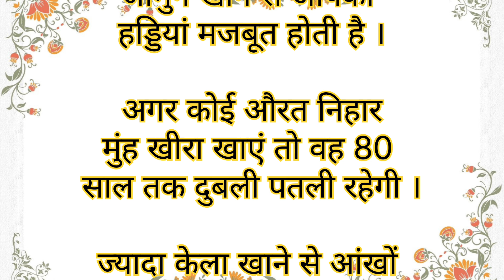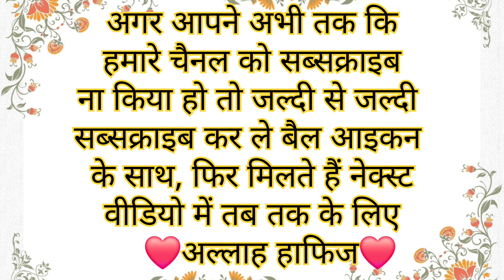लुकमान हकीम की नसीहतें | Hazrat Luqman ki Nasihat | Nasihat p#17 | motivational quotes | viral video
लुकमान हकीम की नसीहतें | Hazrat Luqman ki Nasihat | Nasihat | motivational quotes | MTA FARMING

लुकमान हकीम की नसीहत | Hazrat Luqman ki Nasihat | Nasihat | motivation quotes and tips |

लुकमान किस लिए प्रसिद्ध है?
लुकमान पैगंबर अब्राहम के परदादा हैं, जो 500 साल जीवित रहे; वह एक बढ़ई, दर्जी, चरवाहा और न्यायाधीश था। ईश्वर ने उनसे भविष्यवाणी और ज्ञान के बीच चयन करने के लिए कहा था, लेकिन उन्होंने ज्ञान को चुना। लुकमान इतने बुद्धिमान और सम्मानित थे कि उन्हें कुरान में "वह व्यक्ति जिसे अल्लाह ने ज्ञान प्रदान किया था" के रूप में संदर्भित किया गया है।

मरने से पहले हकीम लुकमान ने बेटे को नसीहत दी कि सज्जनों की संगति चंदन की खुशबू होती है, दुर्जनों की संगति कोयले की बदबू होती है। इसलिए हमेशा सज्जनों की संगति में ही रहना चाहिए। सज्जन हर वक्त नेक सलाह ही देंगे। हकीम लुकमान के बारे में सर्वमान्य मानता है कि वे अफ्रीका से खरीदे गये गुलाम थे।

Note : All copyright are reserved by Mta farming , So don,t re-upload.If anyone try to use our content when they will face strike.